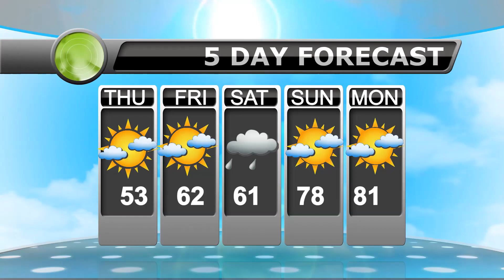April 25, 2024